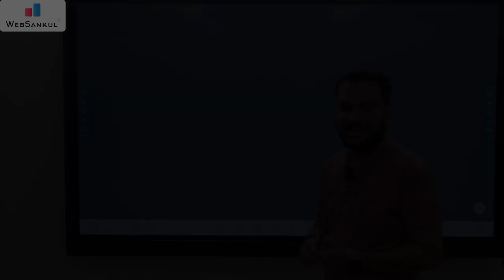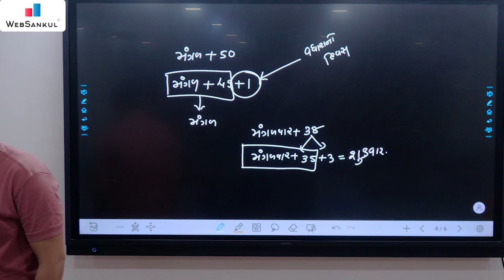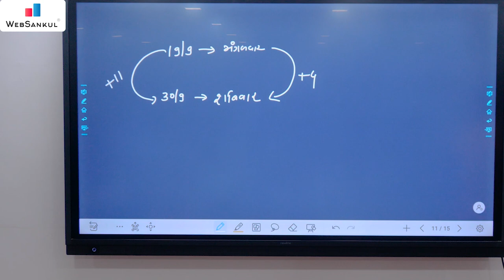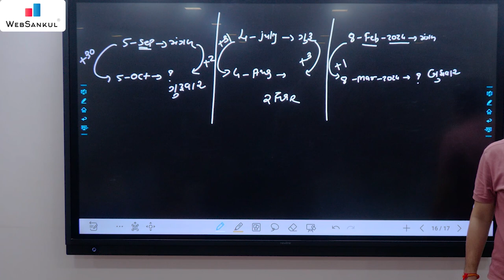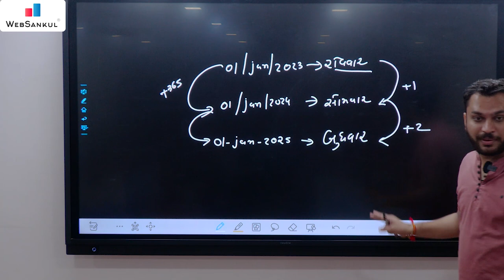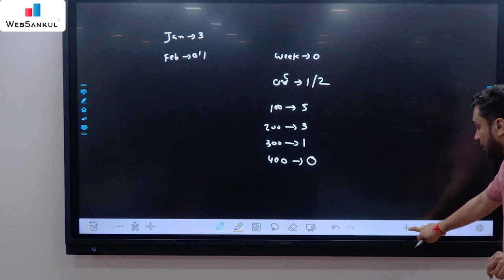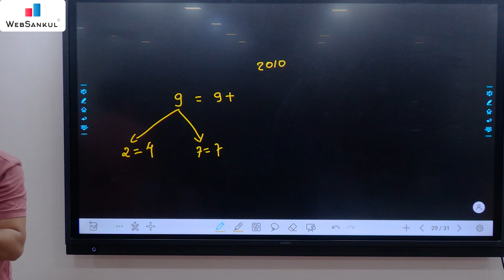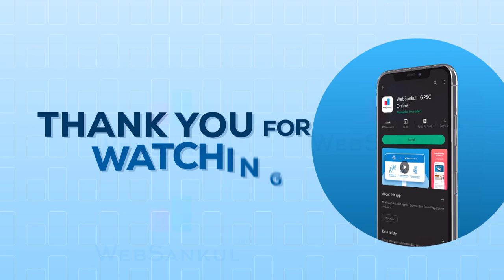સંયમ Class 3 Offline Batch | Demo Lecture | Reasoning | WebSankul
✤ સંયમ :  Class 3 [Pre + Mains] - Offline Batch ✤
🎓 Jr. Clerk 🎓 Sr. Clerk 🎓 Head Clerk
★ 5 Days Free Demo Lectures ★
➽ હવે Class 3 પરીક્ષા ની તૈયારી કરો
     ગુજરાતની સર્વશ્રેષ્ઠ ફેકલ્ટી ટીમ સાથે...
☉ નવી પરીક્ષા પદ્ધતિ મુજબ Pre + Mains ની
    તૈયારી સાથે...
📆 18th Sept-2023 થી બેચ શરૂ
⏰ સમય : 8 AM થી 11 AM

➤ ડેમો લેકચરમાં જોડાવવા માટે આજે જ તમારું રજિસ્ટ્રેશન કરાવો.

📲 Application HelpLine Numbers :

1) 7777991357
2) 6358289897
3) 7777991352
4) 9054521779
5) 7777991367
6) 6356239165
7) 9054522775